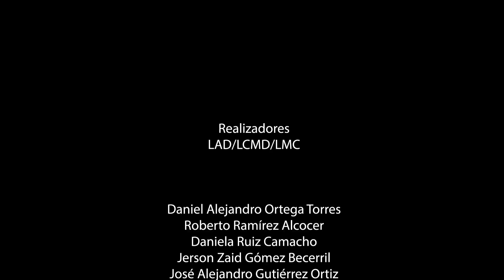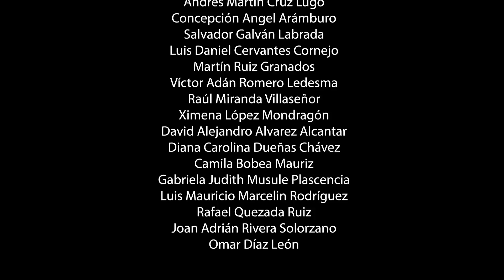Proyectos finales de Motion Graphics Enero 2016